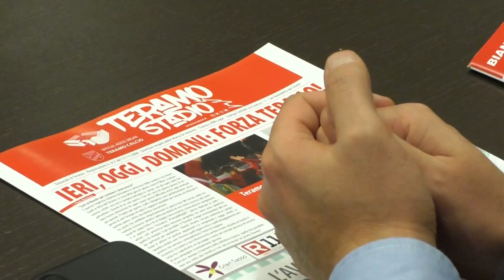Teramo Calcio, l'ad Massimo Chierchia tranquillizza i tifosi: "Dimostreremo chi siamo"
| SUPER J |

Contatti Redazione:
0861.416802